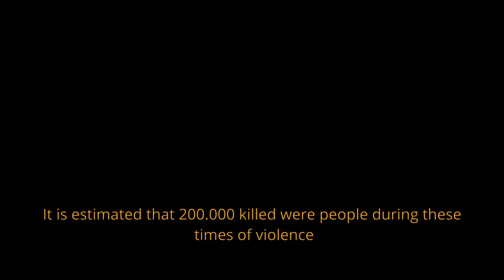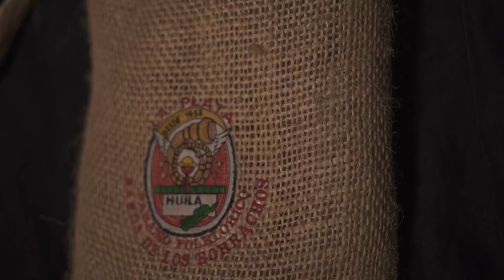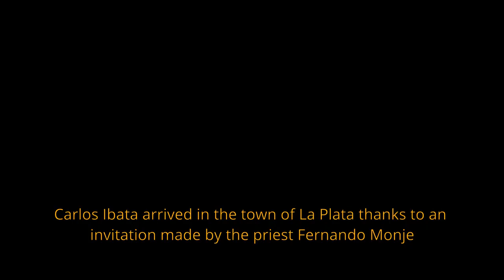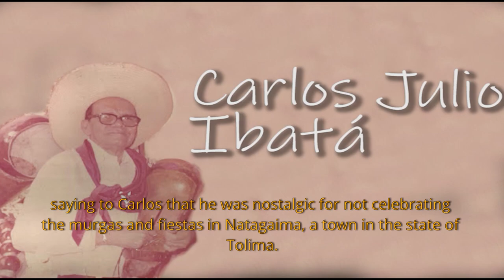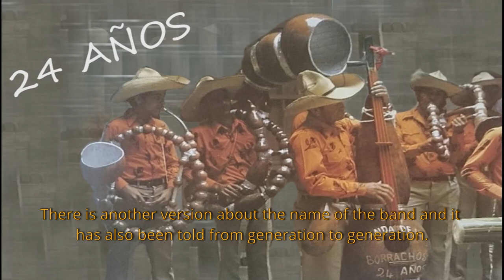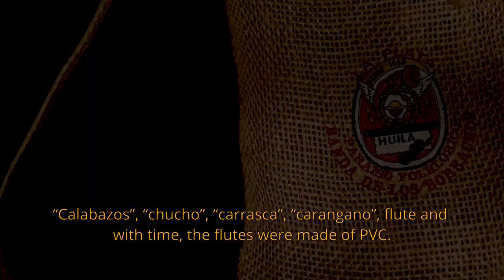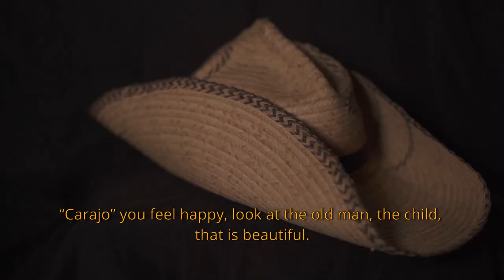"Una Historia de Patrimonio y Paz", Banda de los Borrachos - Documentary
Luego de haber ganado la convocatoria de @Mincultura, denominada comparteloquesomos, la Banda de los Borrachos estrena su propio documental.
Este trabajo refleja todos los factores que conllevaron a la conformación de la Banda de los Borrachos en 1958, su recorrido para llegar a ser parte del patrimonio cultural inmaterial y los planes que les permitirán seguir dejando este hermoso legado.

Agradecimientos Especiales:
*Comunicador Social Edward Losada por la realización de la Voz en Off
*Restaurante Camino Real ubicado en La PLata Huila por facilitar el espacio
*Alcaldía Municipal de la Plata Huila por facilitar los permisos para las grabaciones
*Almacén de artesanías "Instrumentos y Artesanías"

After having won @Mincultura call in comparteloquesomos, Banda de los Borrachos premieres their own documentary.
This work shows all the factors that are involved in the conformation of the band in 1958, their journey to become part of the intangible cultural heritage and their plans to continue leaving a legacy.